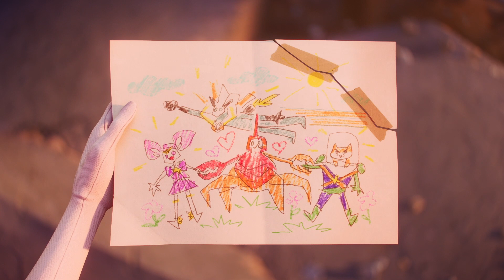Enfrentamiento en Espatulópolis | Cinemática de lanzamiento ¡Monstruos al Ataque! Teamfight Tactics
Cuando un enorme superfanático conoce a su equipo ideal de superamigos, demostrará que todos llevamos un héroe dentro.

Salva a la ciudad de Espatulópolis en Teamfight Tactics: ¡Monstruos al Ataque!

Producción ejecutiva y supervisión: Equipo de Riot Music

Músicos:
Violín: Masanori Kaneko, Teruka Murata, Kana Ro

Video creado en colaboración con Eddy.tv.